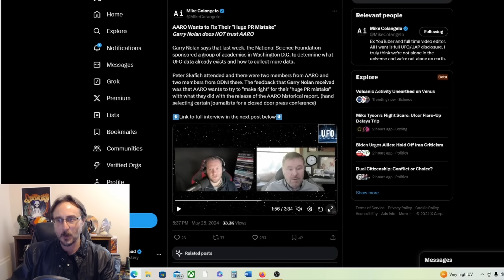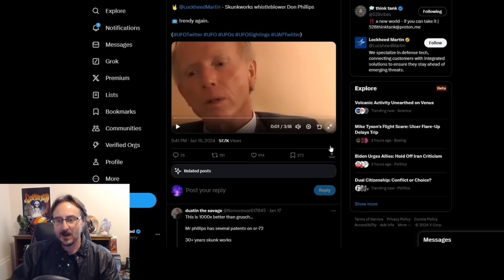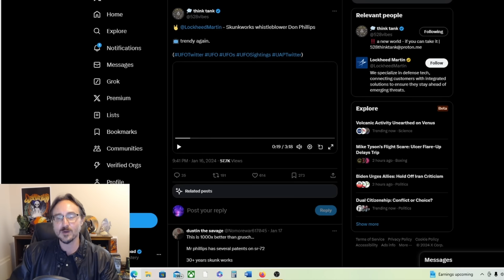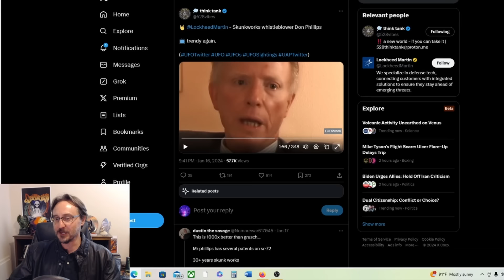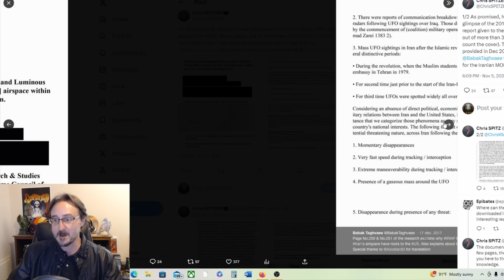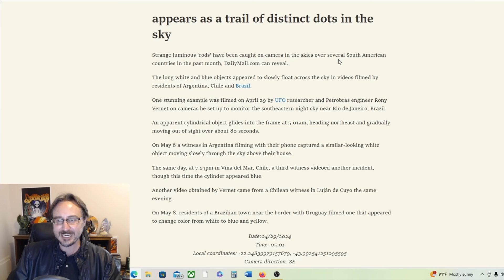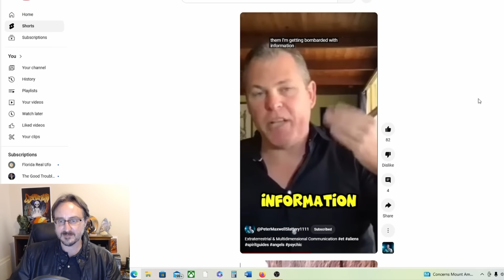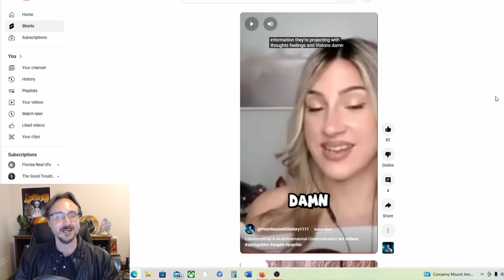UFO News Round-up! Garry Nolan Calls AARO a Disinformation Outfit and More!